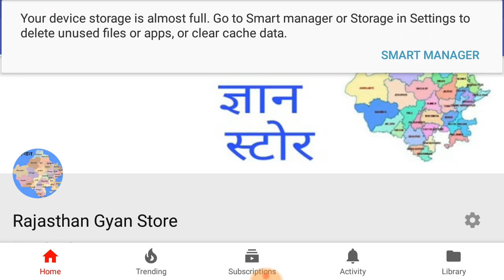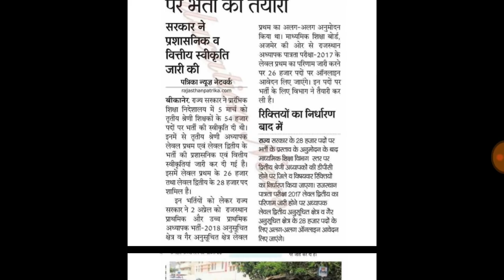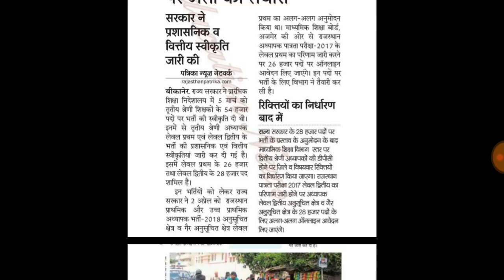Reet 3rd grade bharti result 2018 latest news | रीट शिक्षक भर्ती 2018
Reet 3rd grade bharti 2018